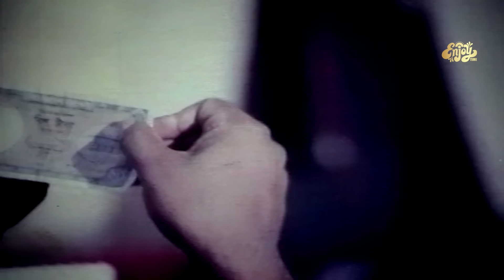Biyer Prostab | মেয়ে দেখতে গিয়ে একি কান্ড | Shabana | Alomgir | Rubel | Dildar | Movie Scene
Movie Scene: Biyer Prostab ( বিয়ের প্রস্তাব )
Star Cast: Shabana | Alomgir | Rubel | Dildar | Sonia&Others
Director: Motaleb Hossain
Label: Enjoy Time